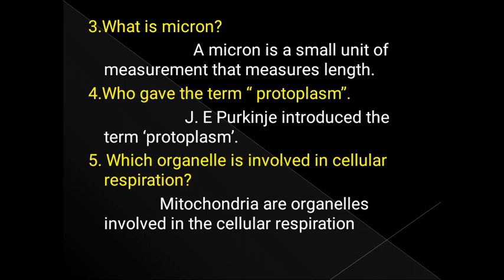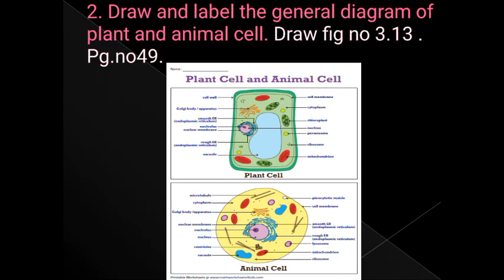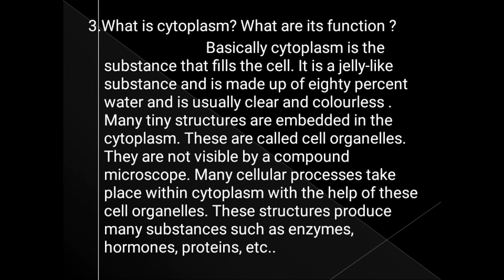6th Std biology ch 3- question & answer - write these all in copy.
Video from Be a Light & Salt 😇💖